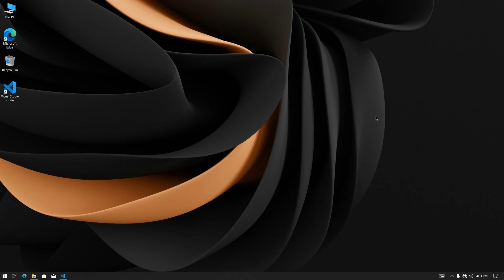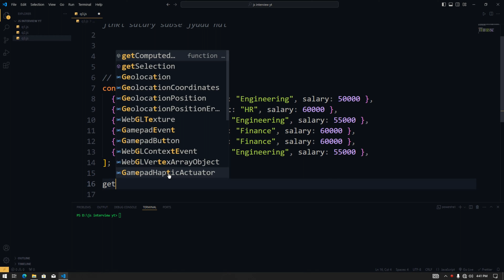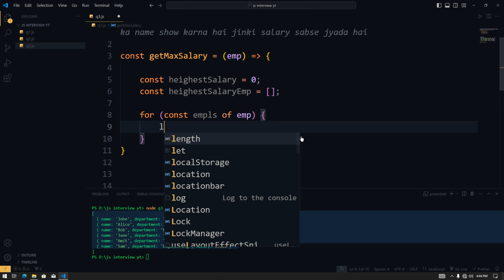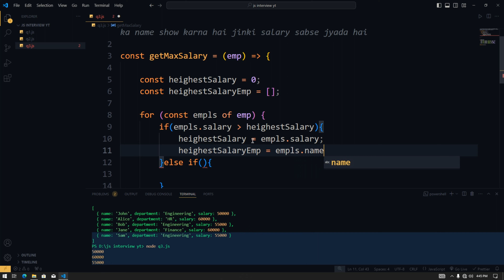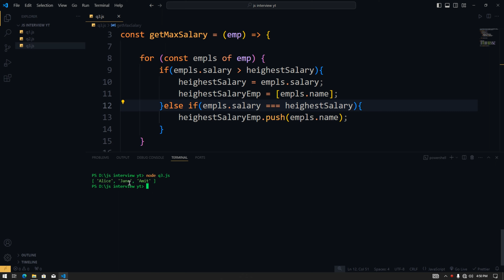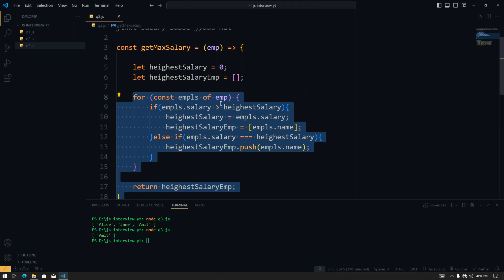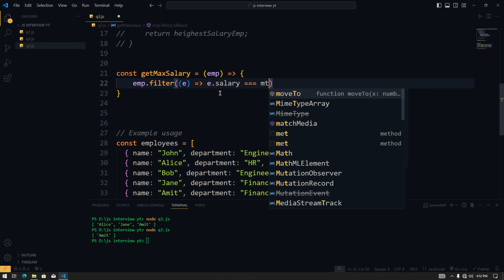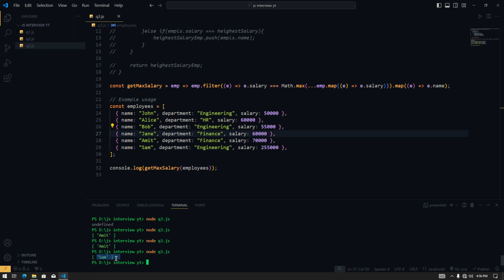Mastering JavaScript Interview Question: Top Challenges & Solutions!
Welcome to our comprehensive guide to mastering JavaScript interview questions! Whether you're preparing for your next job interview or just want to deepen your understanding of JavaScript fundamentals, this video is for you. Dive into the most common interview topics, including data types, functions, arrays, objects, and more, as we break down complex concepts into easy-to-understand explanations. With practical examples and expert tips, you'll gain the confidence to tackle any JavaScript interview challenge head-on.

HTML

AXIOS